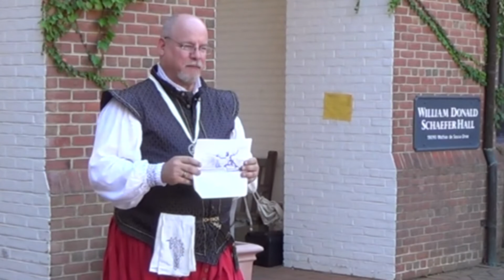Book to Battle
Video of a class given at an SCA event in Sep 2016, Book to Battle covers some of the pitfalls, assumptions, and issues that can arise when trying to learn HMA from historical source material.